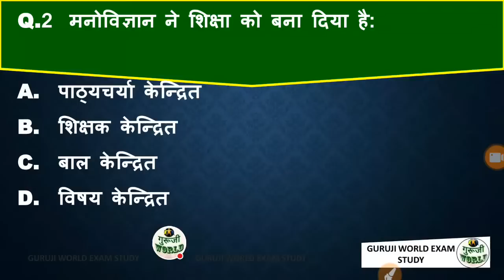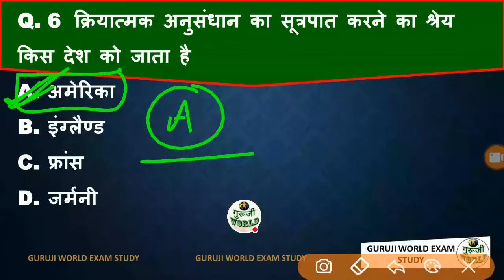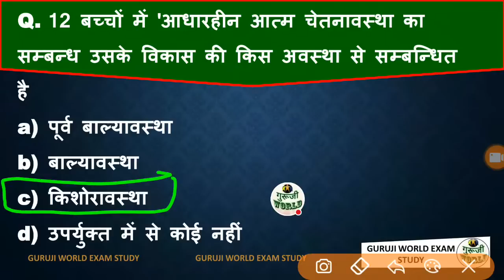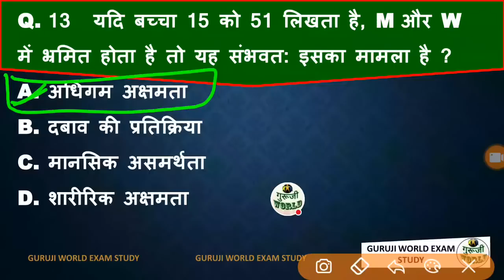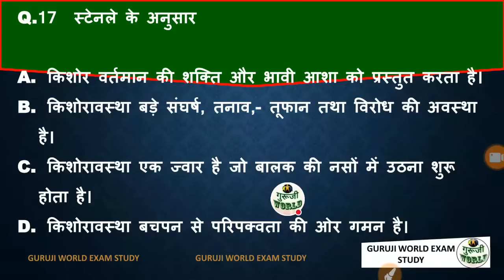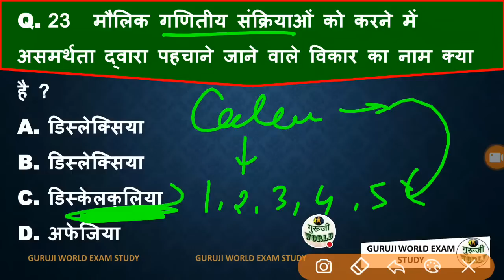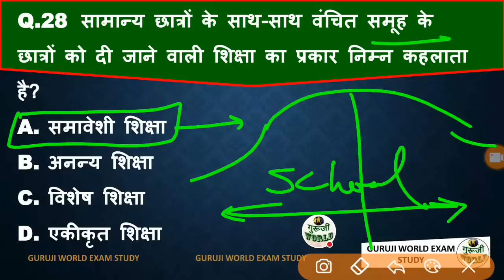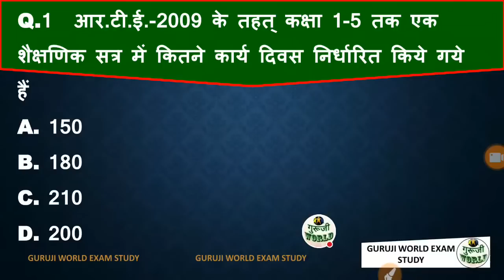CTET AUGUST मनोविज्ञान Cdp top 30 तैयारी परखो | ctet cdp top 30 mcq | ctet live test